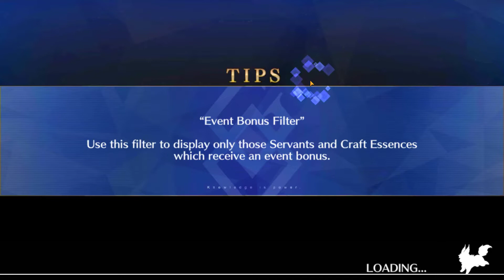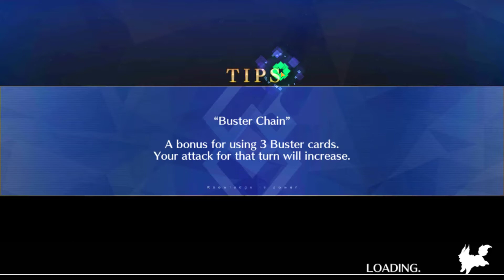Fate/Grand Order Prisma Causeway Walkthrough Part 5 (DE/Full HD)-Die Oni Piraten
Release: 2015
Entwickler: Delightworks / Type-Moon
Publisher: Aniplex